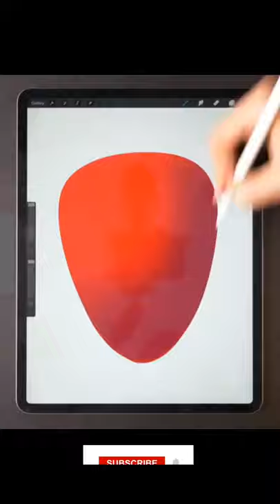Art Time | How To Draw A Strawberry In Drawing Tablets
videos😉
 👆 TO SEE MORE ARTISTIC CONTENT  👆

 Now Ready To Art ?